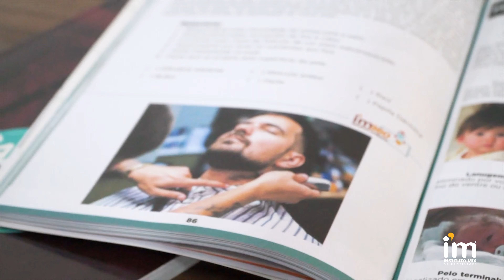Ensino Híbrido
O mundo está cada vez mais digital! 📱

Aprendemos que a tecnologia pode ser uma grande aliada em nossas vidas, aproximando realidades. E o universo educacional não ficou de fora desse envolvimento, unindo tecnologia e processos para dar um passo a frente, revolucionando a nossa forma de ensinar.

O IM agora é híbrido, o melhor dos mundos, tudo disponível para você, a praticidade do online com a experiencia do presencial! ❤